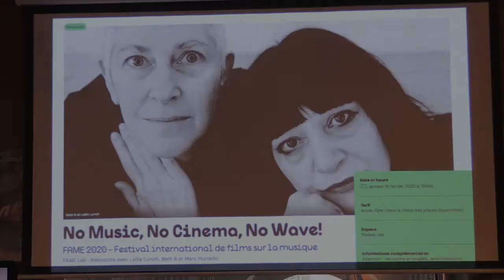Beth B & Lydia Lunch 15/02/20 Paris, Gaité Lyrique, FAME festival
a little edit of the meeting with the two No wave icons, featuring Marc Hurtado and led by Sebastien Greppo, the day after the French premiere screening of "The War is Never Over", a documentary by Beth B about Lydia Lunch's outsatnding work and career.